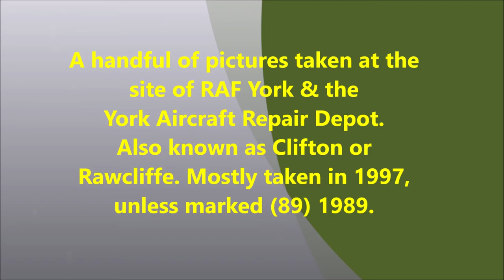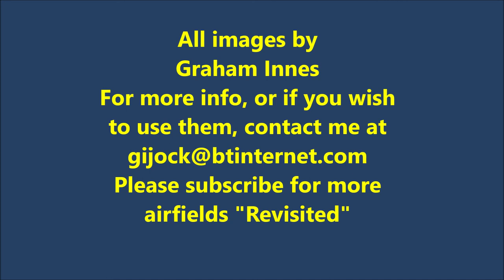RAF York, Clifton aerodrome, Rawcliffe Revisited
A dozen pictures scanned from old photographs. If you would like to use any of the pictures, please ask.
All gone now save from the ends of a couple of runways and a tiny bit of taxiway.